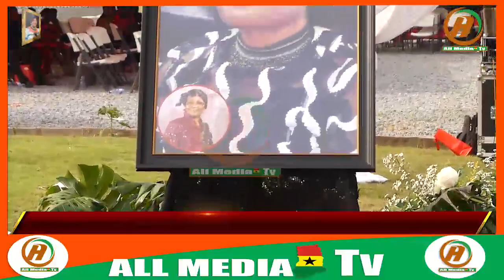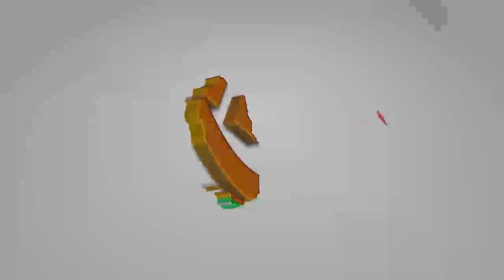Spiritus Nana Obiri Yeboah Finally lay her mother to REST FULL Video.